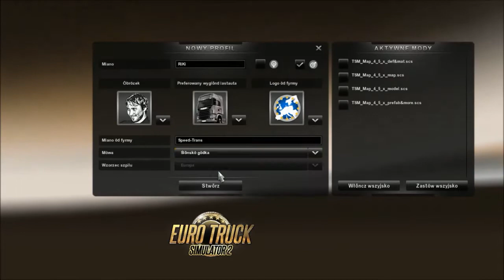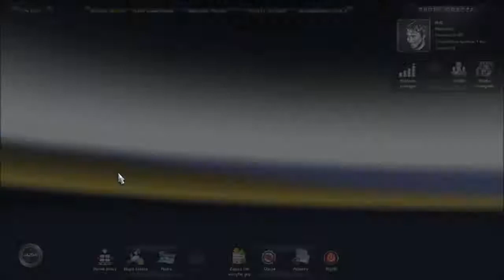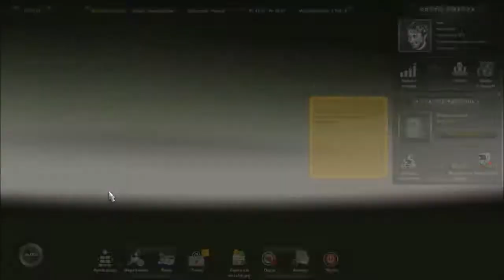Zagrajmy w Euro Truck Simulator 2 #1 - Samouczek i pierwsze zlecenie